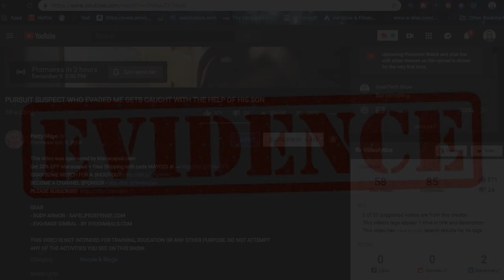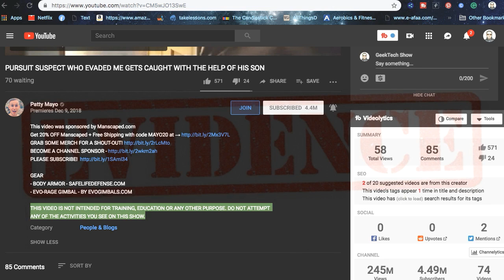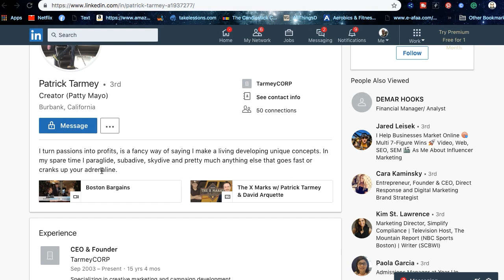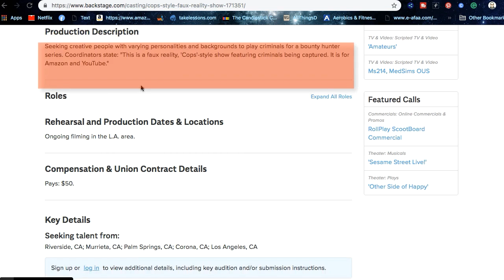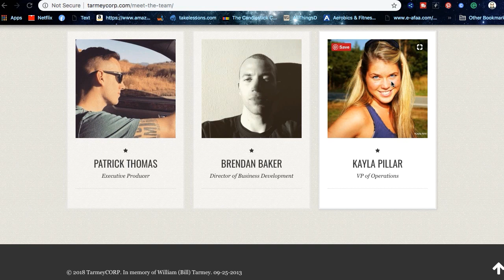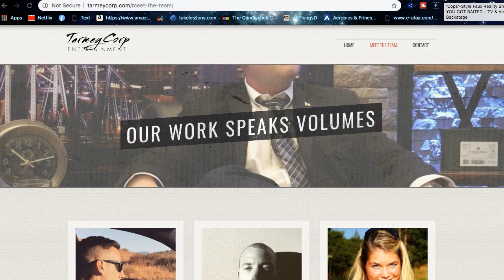Patty Mayo Proof Fake Sheriff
Youtube Personality Patty Mayo exposed as a fake Sheriff

💰💰💰HOW I MADE $30,000 DOLLARS AND YOU CAN TOO 💰 💰💰
ADD COURSE TO CART TO GET IT AT BEST PRICE WHEN ON SALE

💰 S P E C I A L  O F F E R 💰
2 MONTH FREE Get thousands of online classes cancel anytime